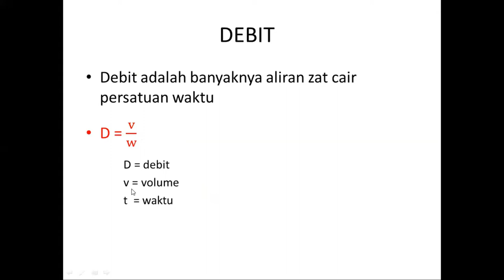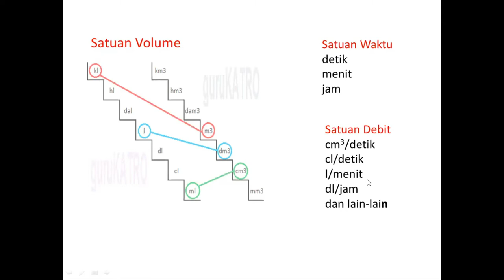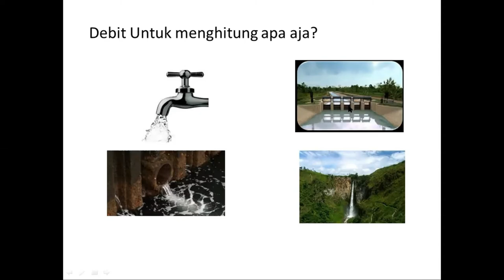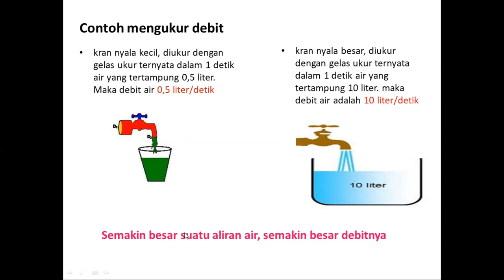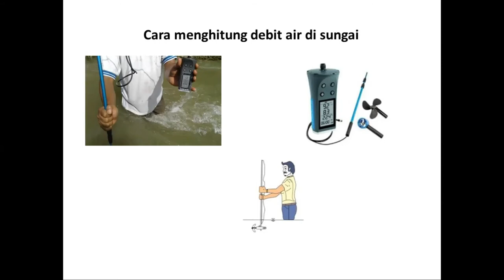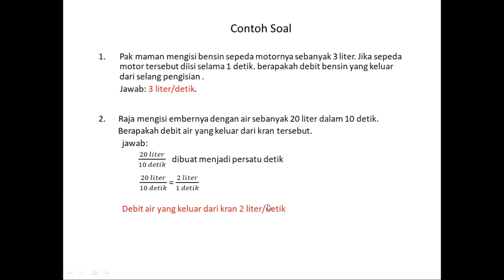DEBIT | MATEMATIKA GRADE 5